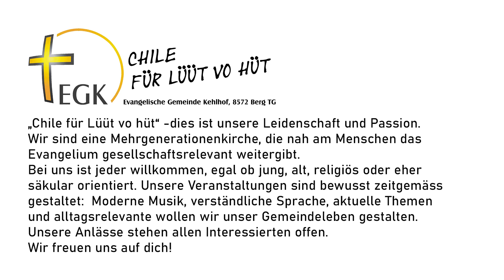PiK: Lass dir etwas sagen...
Predigt im Kehlhof: Pfarrer Stephan Reutimann predigt über Jakobus 5 "Verantwortung für die Irrenden"